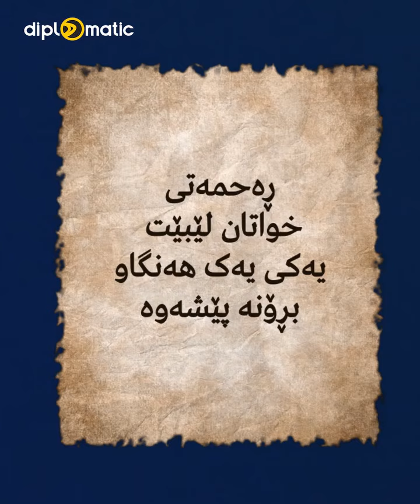ڕەحـــمەتى خــــواتان لێبێت ... یەکى یەک هەنگاو بڕۆنەوە پێشەوە